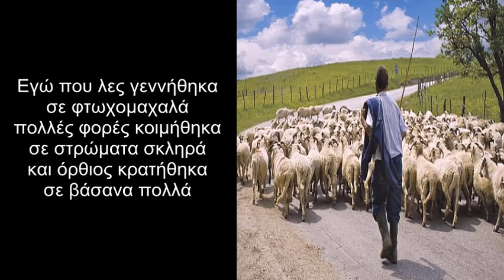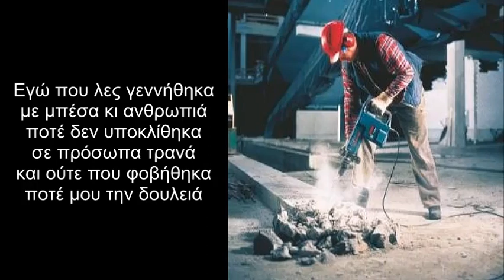‘’ ΑΠΟ ΠΑΙΔΙ ΣΤΗΝ ΒΙΟΠΑΛΗ ‘’ Ανδρος Γεωργίου - Στίχοι & Μουσική : Ι. Αλεξίου ‘’ Απρόσκλητος ‘’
‘’ ΑΠΟ ΠΑΙΔΙ ΣΤΗΝ ΒΙΟΠΑΛΗ ‘’
Ερμηνεία : ΑΝΔΡΟΣ ΓΕΩΡΓΙΟΥ
Στίχοι & Μουσική : ΙΩΑΝΝΗΣ ΑΛΕΞΙΟΥ  ‘’ Απρόσκλητος ‘’
Ενορχήστρωση : ΝΙΚΟΣ ΒΑΣΙΛΟΠΟΥΛΟΣ